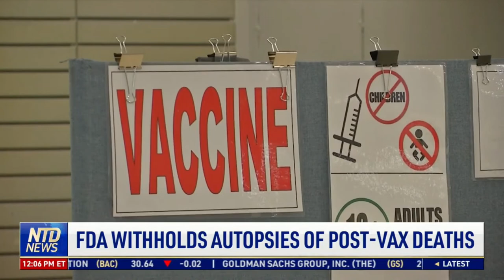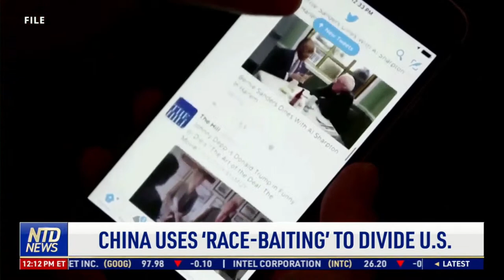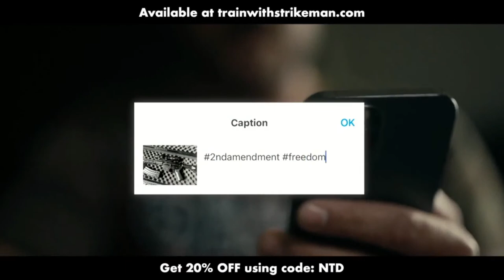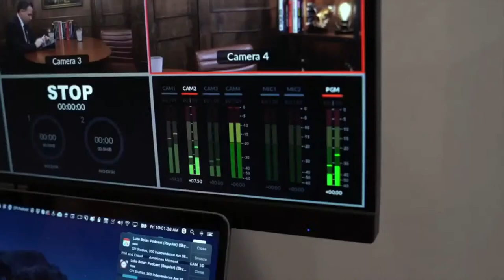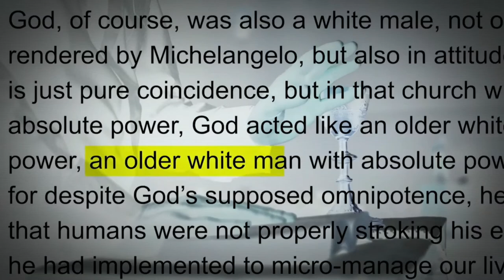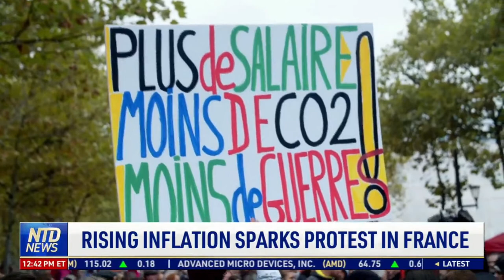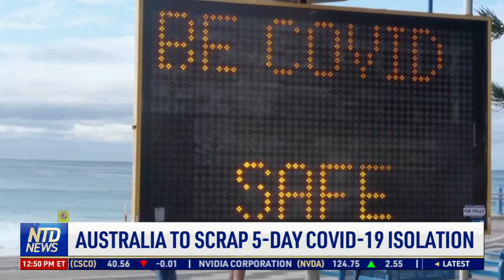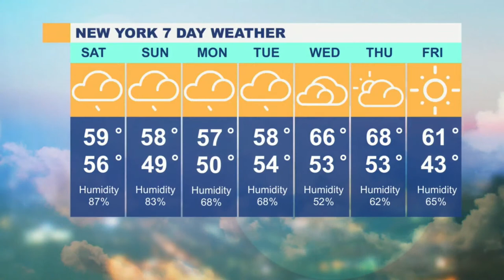Biden Admin Scales Back Student Loan Forgiveness Program; Hurricane Ian Leaves Trail of Destruction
00:00 NTD News Today—9/30/2022
01:45 Hurricane Ian Leaves Trail of Destruction in SW Florida
04:32 NFL Teams to Play in Tampa as Scheduled
05:15 FDA Withholds Autopsied of Post-Vax Deaths
07:07 Major Change to Student Loan Forgiveness
07:55 Soros-Tied Group Gets $41M in Gov't Contracts
09:39 Ohio Senate Candidates Debate Over Debates
11:26 CCP's Well-Orchestrated' Subversion of U.S.
12:40 China Uses 'Race-Baiting' to Divide U.S.
13:49 Pompeo: CCP Lies About Race in America
14:35 Hypocrisy of China's U.S. Racist Label
16:02 Judge Sides With Trump on Document Affidavit
16:54 Clarence Thomas's Wife Speaks to J6 Panel
17:56 Ex-Army Officer Tried to Leak to Russia: DOJ
18:45 Former NSA Employee Arrested
19:24 Former Ebay Executives Jailed Over Harrasment
20:19 Philadelphia Police Searching for Shooters
23:56 S.Korea, U.S. and Japan Conduct Drills
24:42 U.S. Pledges $4.8 Million for Pacific Nations
26:38 Falun Gong's Image Inside Vs. Outside China
31:27 Missile Strike Kills Dozens in Ukraine: Kyiv
32:20 Russian Billionaire Charged Over Sanctions
33:11 Pentagon to Form New Command for Ukraine Aid
33:49 Putin to Host Event Annexing Parts of Ukraine
35:41 Putin: Military 'Mistake' to be Fixed
37:17 U.S. Candidate to Lead UN Telecoms Agency
37:56 Phone Service Outages in Europe This Winter?
41:28 European Union: Inflation Rises to Record 10%
42:01 Rising Inflation Sparks Protest in France
45:10 German Brewers face Carbon Dioxide Shortage
47:40 Spaniards Face High Supermarket Prices
50:25 Australia to Scrap 5-Day Covid-19 Isolation
51:35 Natural Grape Compound Protects Brain Health
53:44 NASA. SpaceX Discuss Pushing Hubble Higher
54:14 Lizzo Plays James Madison's Crystal Flute
54:56 Oregon Zoo Animals Enjoy Pumpkins